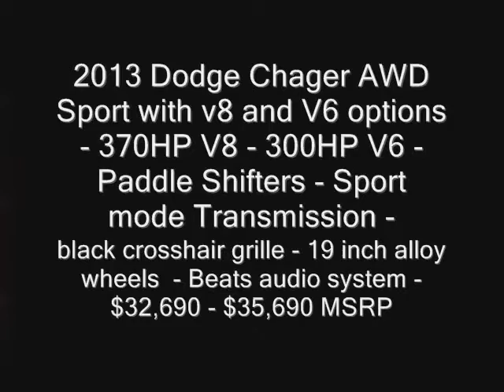2013 Dodge Chager AWD Sport with v8 and V6 options New Model next gen redesign 480p